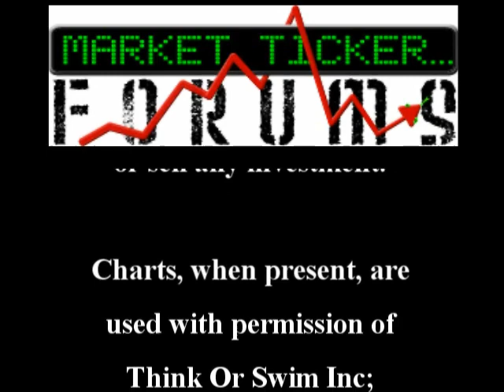Update 10/11 - Weekly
An update on the credit crunch and what's going on in the capital markets.  for more.